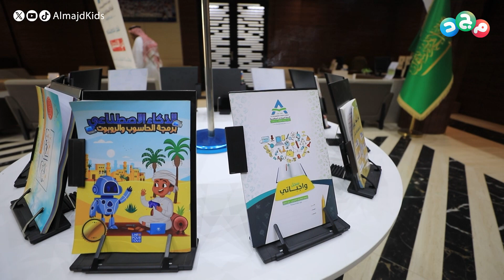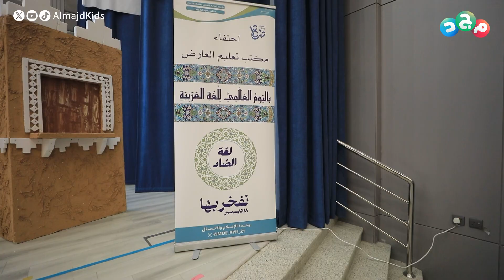هنا مجد | احتفاء مكتب تعليم العارض بـ (اليوم العالمي للغة العربية) في مدارس المتقدمة بحي الملقا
برنامج هنا_مجد على قناة مجد للأطفال

تغطية ميدانية لفعاليات الأطفال و أنشطتهم المختلفة
في المدارس وأندية الأحياء و المهرجانات

تقديم : محمد الزامل

شبكة المجد ..
13 قناة آمنة لأسرتك!